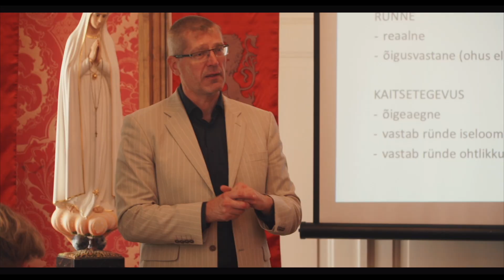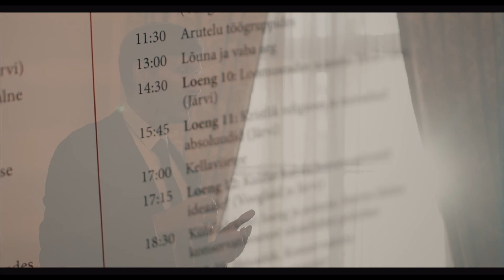Kokkuvõte SAPTK teisest Konservatiivsest Suveakadeemiast (2021)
Videokokkuvõte teisest, 17.-19. augustil 2021 Kernu mõisas toimunud ja SAPTK korraldatud Konservatiivsest Suveakadeemiast annab hea ülevaate sel sündmusel valitsenud ülevast õhkkonnast ja osalejate muljetest.

SAPTK juhid loodavad, et suveakadeemist kasvab välja alaliselt tegutsev Konservatiivne Akadeemia. Ent selleks on vaja leida suuremaid toetajaid. Vastava huvi korral palutakse selles küsimuses SAPTK-ga ühendust võtta.

Lähem info Konservatiivse Suveakadeemia, sh akadeemias osalemise võimaluste kohta on kättesaadav lehelt